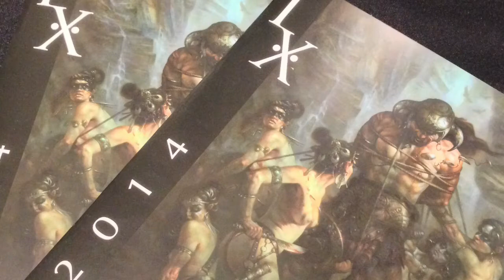IX 7 Marc Potts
Artist Marc Potts at IX 7 / IlluXCon at the Allentown Art Museum, Allentown, Pennsylvania.